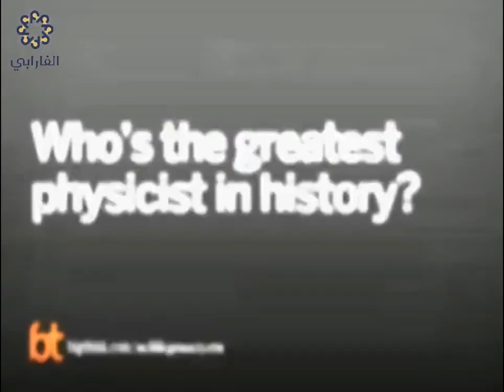نيل ديغراس تايسون-السير إسحق نيوتن || Neil deGrasse Tyson-My Man, Sir Isaac Newton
حلقة مترجمة من قناة Big Think.

جميع الحقوق محفوظة للقناة الأصلية "Big Think"

ترجمة وتعديل: يوسف الشهابي-فريق الفارابي للترجمة.